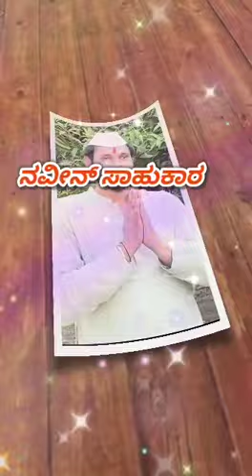ELLA AVARA THANDEYA HAGE KARUNAMAYI NAMMA SAHUKARA